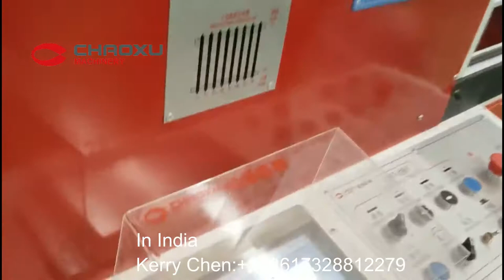CHAOXU Machine in India (The biggest luggage factory in India)